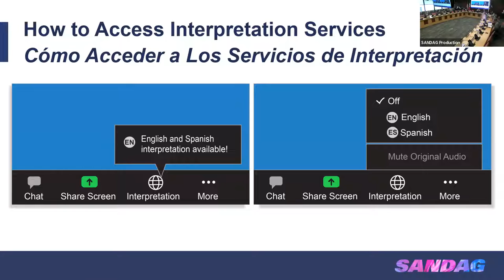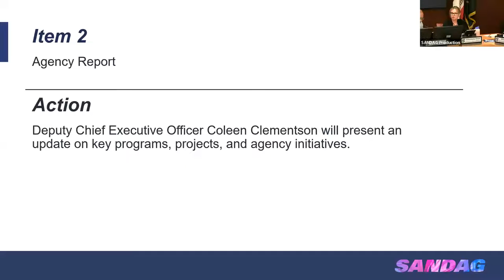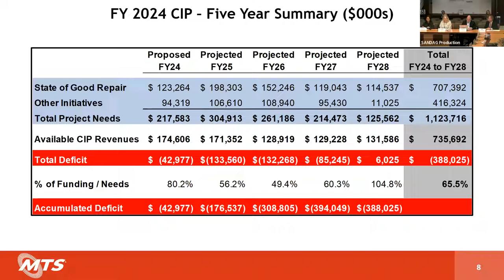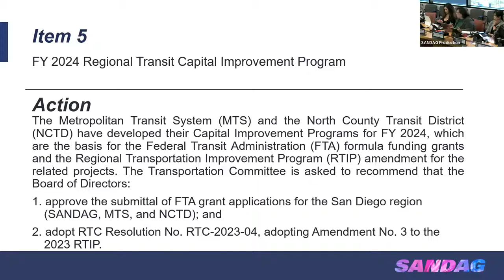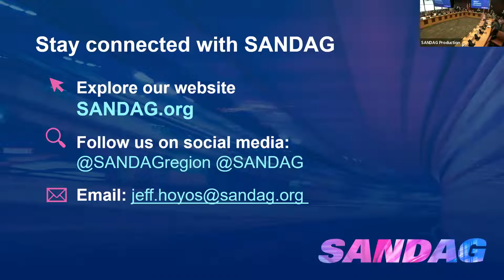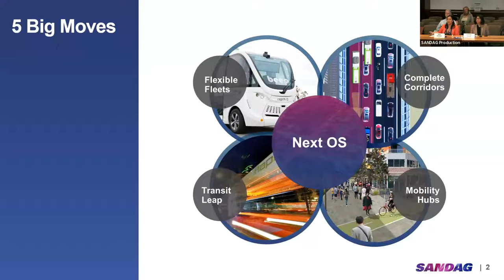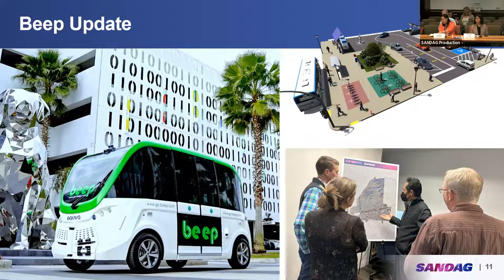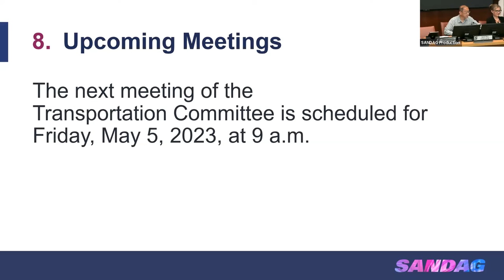SANDAG Transportation Committee - April 21, 2023